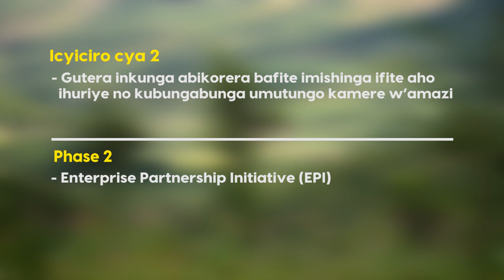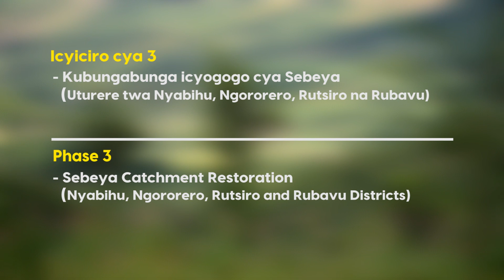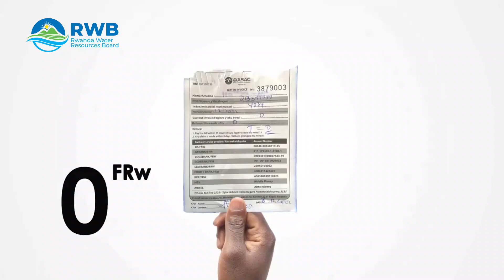Icyegeranyo Kuri Porogaramu Yo Kubungabunga Umutungo Kamere w’Amazi Mu Rwanda Mu Buryo Bukomatanyije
Porogramu Yo Kubungabunga Umutungo Kamere w’Amazi Mu Rwanda Mu Buryo Bukomatanyije (IWRM) yatewe inkunga n'Ubwami bw'u Buholandi ku bufatanye na Leta y'u Rwanda.

Intego nyamukuru y'iyi porogaramu  yari "Gufata Ubutaka harwanywa isuri  ndetse kubaka ibikorwa remezo bikumira ibiza.